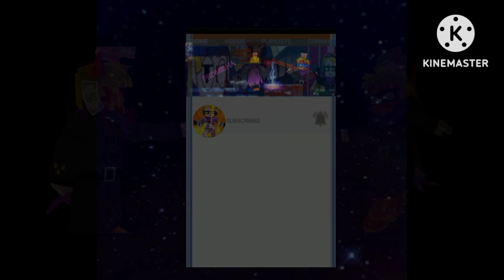Blockman Go Jail Break Funny Moments Part 2 - Blockman Go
blockman go
bmgo
bmgo
animation
blockman go bedwars hackapk
best blockman go bedwars
player
blockman go bedwars cheat
cch hack blockman go bedwars download pc
how to hack blockman go
bedwars